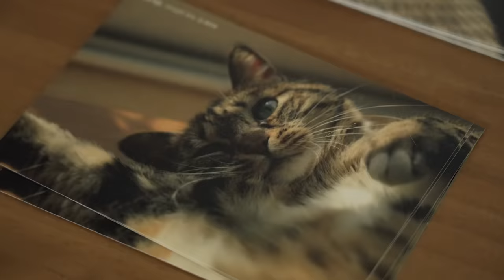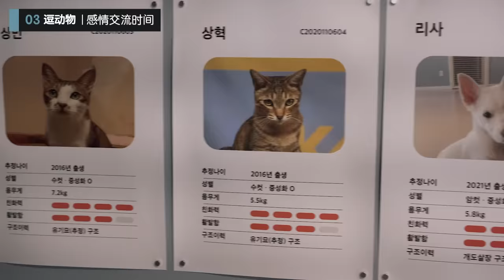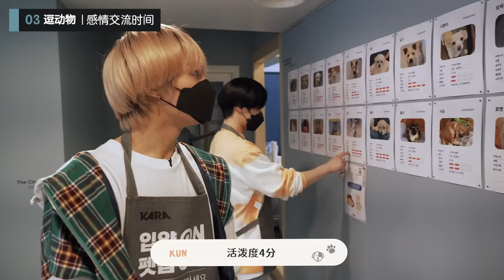[WayV-ariety] 🐶🐱Visit The Animal Shelter | TEN X YANGYANG's Enjoy The Challenge! Ep.6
WayV Official